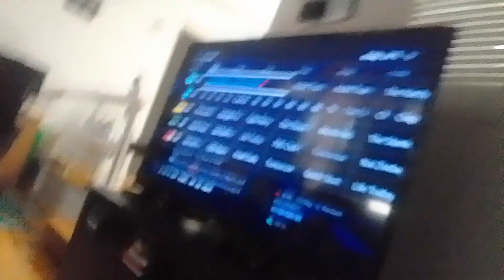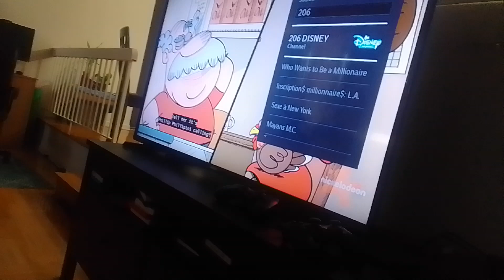descendants 4 rise of red dermo cove boss #1 evil lemmings Doug version (1)